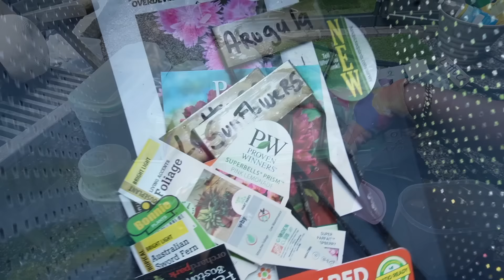TRANSFORMA tu PATIO! Ideas, PROYECTOS Y DECORACIONES para TERRAZAS 🐦 BALCONES, EXTERIORES ELEGANTES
🪴LOS EXTERIORES AHORA SON LOS PROTAGONISTAS DE ESTA PRIMAVERA-VERANO! CONVIERTE TU PATIO, TERRAZA O BALCÓN UN MEJOR ESPACIO, lleno de elegancia y belleza con este toque imprescindible y adorable de naturaleza!  tu puedes conseguir con un poquito de esfuerzo ahorrarte dinero con estos proyectos y tener hermosa tu área por fuera de la casa.

Este es el video #3 y último de decoración y proyectos para exteriores. Los siguientes serán del interior sobre las decoraciones de mi sala, cocina y comedor para este verano 2024.

Estas ideas se pueden implementar de cualquier forma que necesites ese cambio ya sea limpiando tu patio, sembrando lindas flores, depurando aquellas cosas que afean y colocando mejor las cosas.
Yo amo mi invernadero, pero con tanto trabajo y moviendo cosas últimamente en el patio se estaba llenando de mucha basura y reguero, consegui en Homegoods algunas cajitas de plastico y yo tenia contenedores que no usaba ya en mi despensa con ellos ahora tengo una mejor organización y tener esas cosas a la mano.
Con los simples detalles de una alfombra y una decoración para la puerta logré darle ese lindo toque de colores haciendo que el invernadero luzca tambien lindo.
La fuente es un buen complemento entre los arbustos y las jardineras, atrae los pajaritos y hace un lindo sonido de agua que me encanta! fue super facil armarla.
El terrario es una idea excelente se ve muy elegante con el cristal y las plantitas adornadas, puede ser un centro de mesa para un comedor o una mesa de la sala, realmente donde quieras ponerlo.

Amo todas estas ideas que aunque me han tomado varios dias, ahora están aqui para disfrutarlas por muchos meses, mi patio ahora está completo ! lo he llenado de coloridas flores que hacen todo más alegre y colorido!
Espero que este video te inspire, te invito a dejarme ese dedito arriba !

AQUI COMPARTO ALGUNOS LINKS :
+PEDESTAL para BAÑO de PAJARITOS
+Fuente Solar, un exito no necesita baterias solo los rayos del sol :
+Florecitas Blancas, lindas y vienen muchas en el paquete
+ Tanto la alfombra de flores como algunas tijeras de jardineria las compre bien economicas en el Supermercado ALDI.
+Los zapatos 👟 deportivos que uso mucho ahora

Aqui podran ver como reciclar cosas que tenemos y otras de las tiendas de segunda mano. Que junto con nuestro esfuerzo y creatividad podran transformar cualquier exterior en otro elegante y creado con mejor intención de decoracion y disfrute total.

Soy Carolina, VIVO EN NY  y  comparto videos de D.I.Y. ( MANUALIDADES Y PROYECTOS ) home decor, limpieza, ideas y DECORACIONES para tu hogar. Tambien de estilos de vida y de nuestro cuidado personal , ropa y accesorios para vernos mas bellas  ahh y lo mas importante disfruto ayudar a otros a decorar con poco dinero.